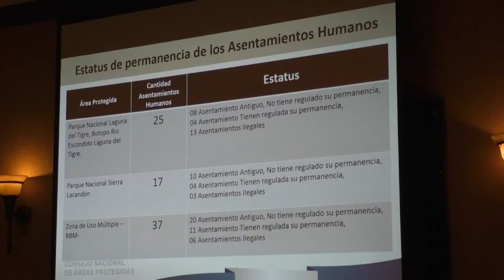buscan atender la situación de las comunidades asentadas en áreas protegidas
Hoy el Gobierno de Guatemala instaló una mesa de alto nivel para atender la situación de las comunidades asentadas en la Biosfera Maya, en respuesta a las ordenes judiciales que obligan al desalojo de las familias que residen en esta área protegida de Petén.

“Con esto buscamos que todas las instituciones involucradas nos pongamos de acuerdo para definir una ruta de acción para la asistencia a las familias que están sujetas a desalojos, por orden judicial”, dijo el vicepresidente de la República, Jafeth Cabrera, quien presidio este encuentro.

“El Ejecutivo busca crear las condiciones para atender a las poblaciones que posiblemente puedan ser desalojadas”, agregó el vicemandatario.

Por aparte, el comisionado presidencial del diálogo, Sergio Flores, comentó que, asimismo, se pretende que el proceso se realice de la forma más adecuada, y que las instituciones del Estado accionen para dotar de lo necesario a las familias que están sujetas al desalojo.

“Se busca un lugar adecuado con la capacidad de ofrecer a las familias las condiciones básicas para asentarse como población”, concluyó el funcionario.